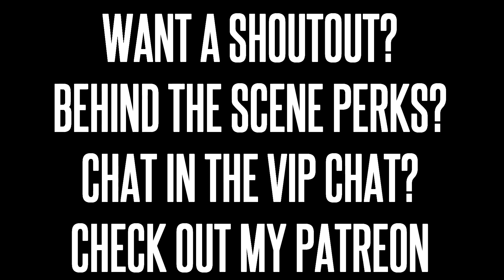Top 7 OFFLINE Battle Royale Games For Android 2019